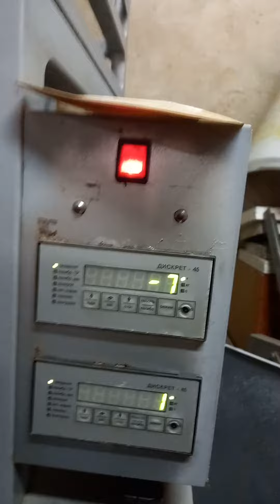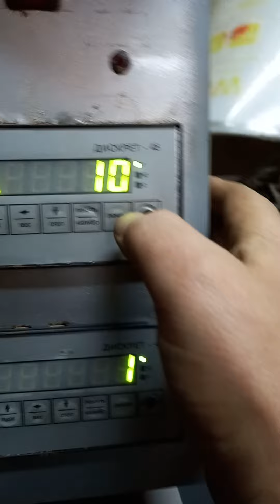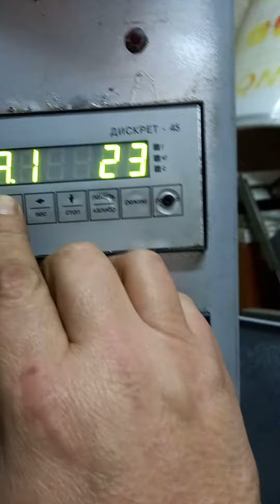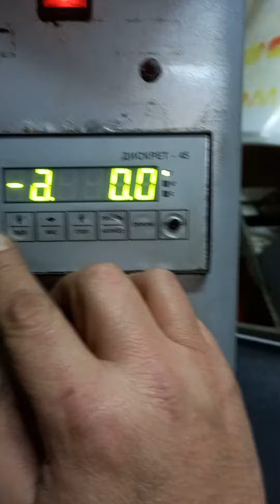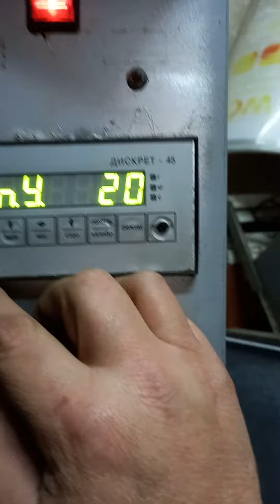sprawdzenie dozy 10g herbata liściasta